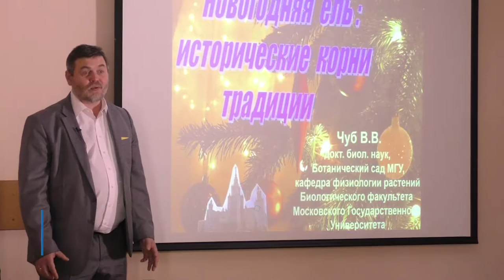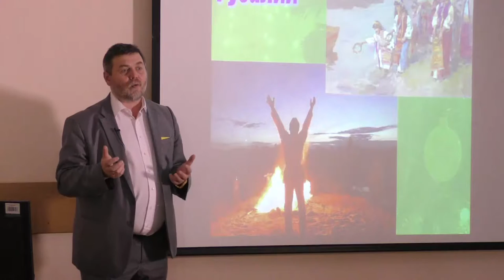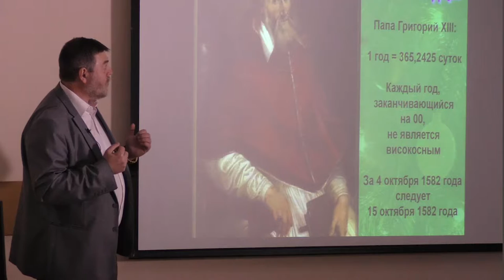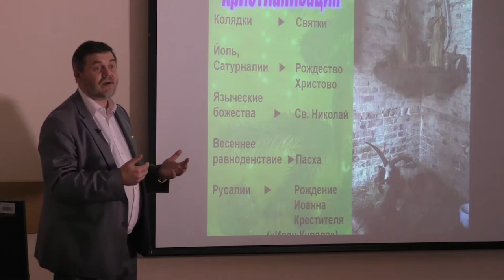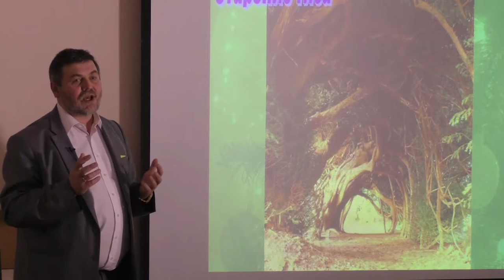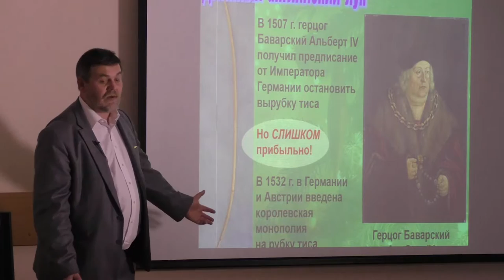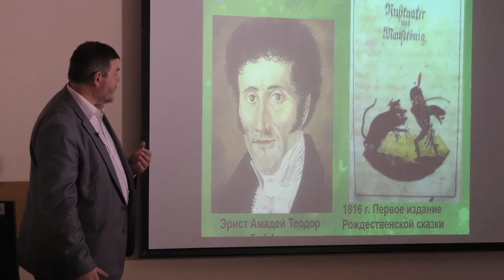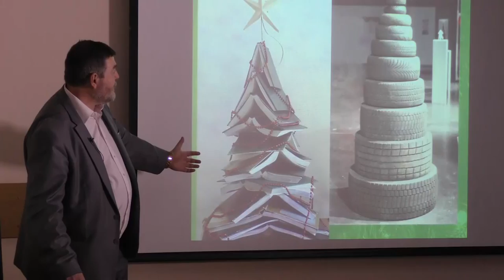Новогодняя Ель исторические корни (Чуб В. В.)